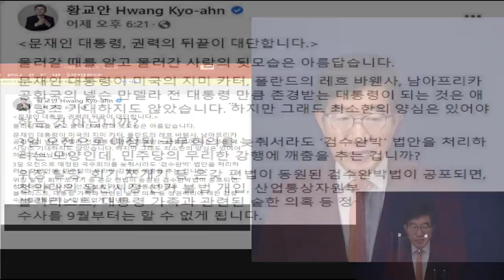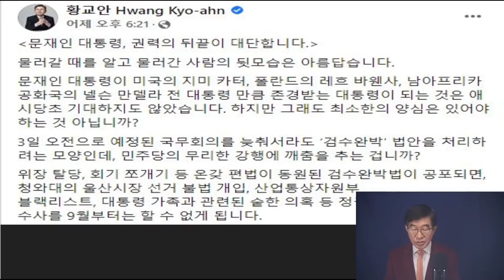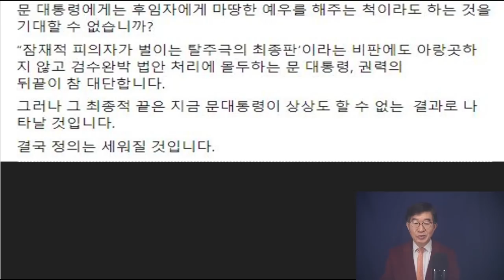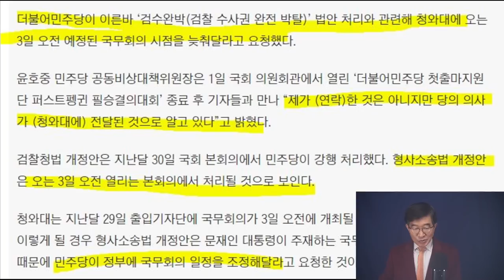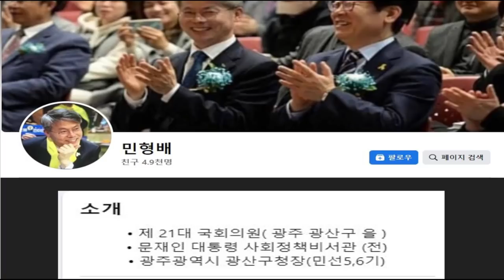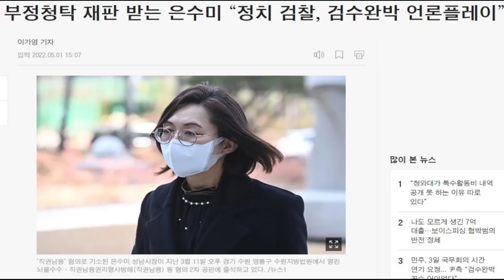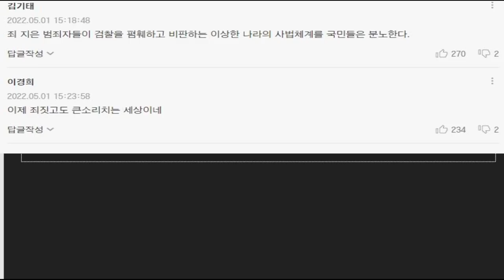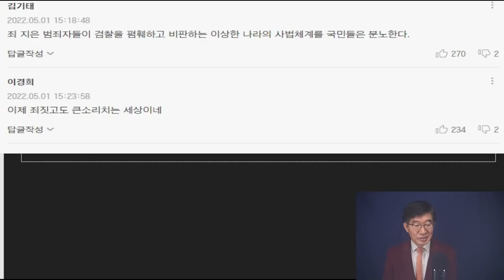문재인, 권력의 뒤끝. 정말 볼만! / 퇴임 날자신을 보호하기 위해 최선 / 그렇다고 저지른 일이 어디 공중으로 증발이라도 할까 / 어리석음의 극치를 보다 [공병호TV]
Bitcoin : 3MTW849AkP2ftLeSK2teZHMmzLu7Z83s9U